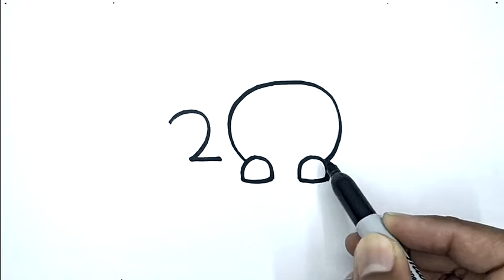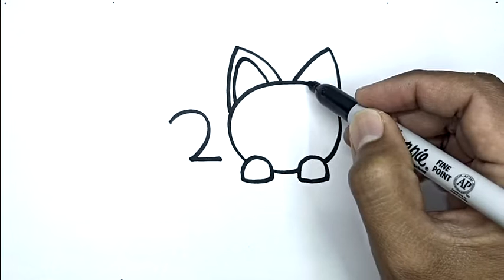How To Draw A Cat Easy With Number 2 | Drawing Using Number